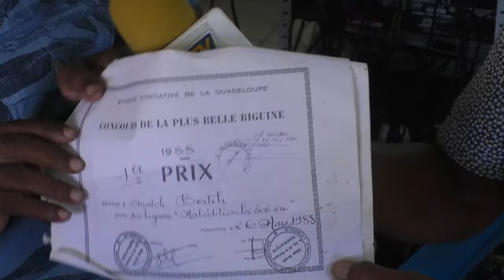La Voix de Bertili sur ETV : Un Mélange d'Authenticité et de Passion